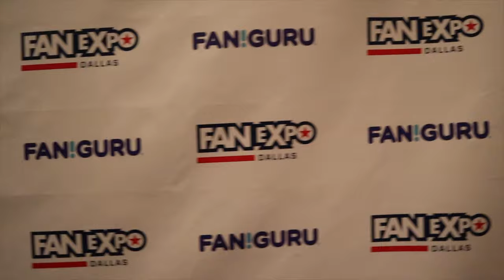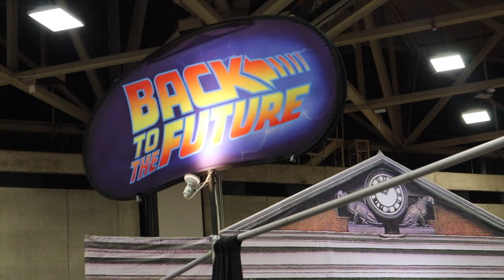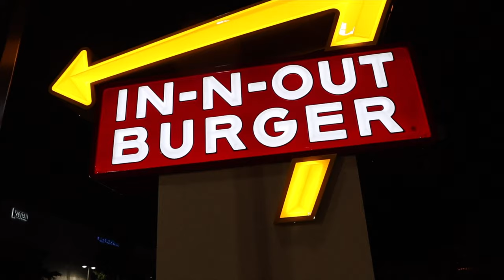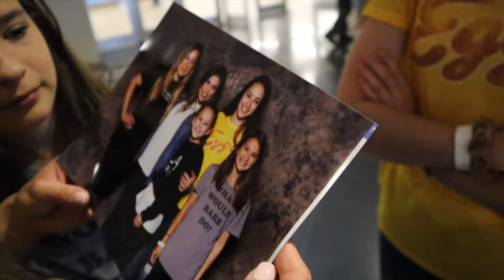Meeting Cobra Kai & Karate Kid!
We got to meet Johnny Lawrence of Cobra Kai and Daniel LaRusso aka The Karate Kid. Jenny was happy about it and well, she said Johnny smells good!! This is our vlog from experiences at the Dallas Expo in 2019.

This footage is the property of Our Fantastic Fam and those given relevant credit above and is not allowed to be repurposed without written consent from Our Fantastic Fam.